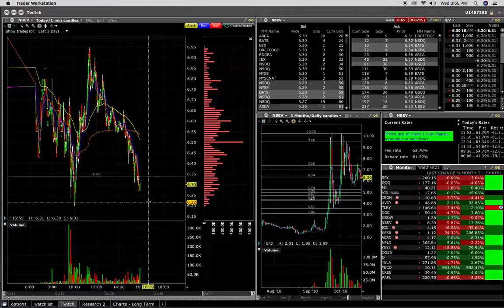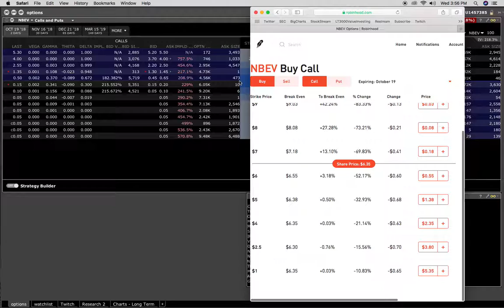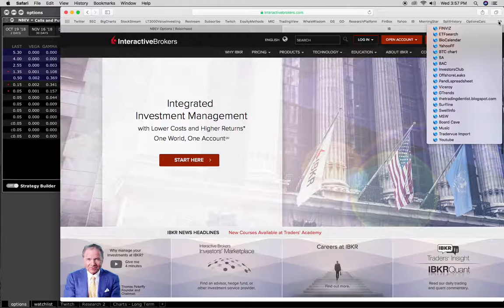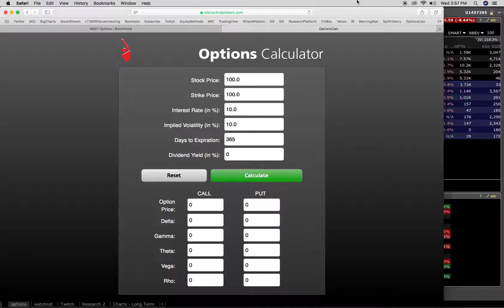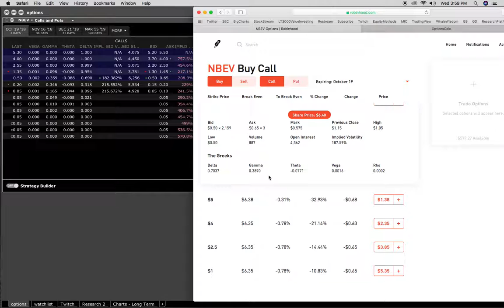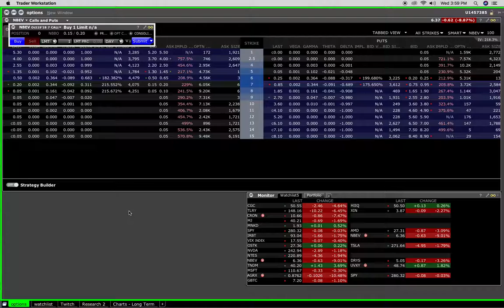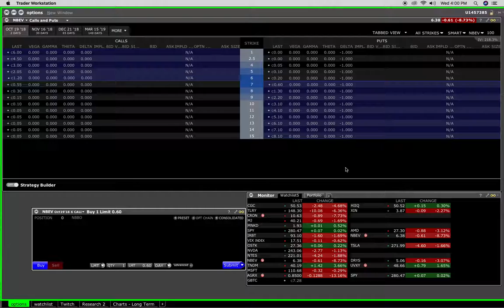How to Buy an Options Contract